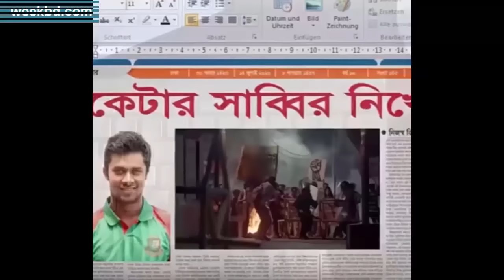নায়লা নাঈমের কারণে বিসিবির তোপের মুখে খেলোয়ার সাব্বির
নায়লা নাঈমের সঙ্গে ক্রিকেটার সাব্বির রহমানের অভিনীত বিজ্ঞাপনটির প্রচার বন্ধ করে দিয়েছে বাংলাদেশ ক্রিকেট বোর্ড (বিসিবি)। শুধু তাই নয়, সাব্বিরও বিসিবির তোপের মুখে পড়েছেন। এই বিজ্ঞাপনকে কেন্দ্র করেই মল্ট বেভারেজ (কোমল পানীয়) অস্কারের সঙ্গে সাব্বিরের চুক্তি বাতিল করার নির্দেশ দিয়েছে দেশের সর্বোচ্চ ক্রিকেট সংস্থাটি।